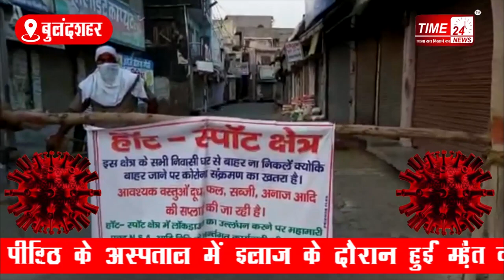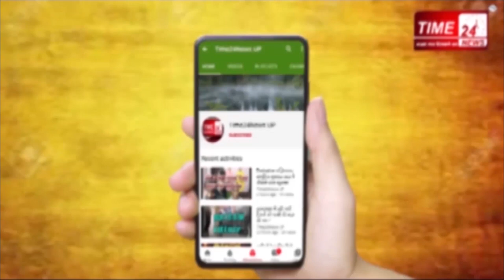सिकन्द्राबाद में कोरोना का ज़ुल्म जारी, दो लोगों की मौत की ख़बर!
बुलंदशहर: में कोरोना का क़हर जारी है। जबकि बीते 24 घण्टे के अंतर्गत कोरोना से सिकंद्राबाद निवासी दो लोगों की मेरठ के अस्पताल में इलाज के दौरान मौत की ख़बर भी सामने आ चुकी है। जिससे जनपद में कोरोना पॉजिटिव मरीजों की मौत की संख्या 9 हो चुकी है। जनपद में कोरोना पॉजिटिव मरीजों की संख्या अब 243 तक पहुंच गई है, जिसमें 105 लोग ठीक हो चुके हैं, जबकि 129 मरीज अभी भी उपचाराधीन हैं। इसी क्रम में जिलाधिकारी रविन्द्र कुमार एवं वरिष्ठ पुलिस अधीक्षक संतोष कुमार सिंह ने सिकन्द्राबाद कस्बे के कन्टेनमेन्ट जोन का स्थलीय निरीक्षण करते हुए स्थिति का जायजा लिया। कस्बे में कोरोना संक्रमण को फैलने से रोकने के लिए कन्टेनमेन्ट जोन में लाॅकडाउन के निमयों का कड़ाई से अनुपालन कराया जा रहा है। कन्टेन्मेन्ट जोन से किसी भी व्यक्ति को बाहर जाने एवं बाहर से अन्दर आने की अनुमति नहीं है। बैरिंकेटिंग लगाकर पूरे क्षेत्र को सील किया गया है। जिलाधिकारी एवं वरिष्ठ पुलिस अधीक्षक द्वारा शराबगीवाड़ा एवं छासियावाड़ा मौहल्ले के कन्टेन्मेन्ट जोन में घर-घर जाकर लोगों से लाॅकडाउन की स्थिति, आवश्यक वस्तुओं की आपूर्ति की जानकारी लेते हुए फेस मास्क का वितरण किया गया। लोगों द्वारा बताया गया कि स्थानीय प्रशासन द्वारा सख्ती से लाॅकडाउन के नियमों का पालन कराया जा रहा है, नियमों का उल्लंघन करने वालों के विरूद्ध एफआईआर भी दर्ज करायी गई है। जिससे लोग नियमों का पालन करते हुए अपने घरों में ही रह रहे है। साथ ही प्रशासन की टीम द्वारा आवश्यक वस्तुओं की आपूर्ति निर्बाध रूप से करायी जा रही है और स्वास्थ्य विभाग की द्वारा द्वारा घर-घर जाकर लोगों का स्वास्थ्य परीक्षण लगातार जारी है। आरोग्य सेतु एवं आयुष कवच एप डाउनलोड किये जाने के संबंध में जानकारी लिये जाने पर कतिपय निवासीगणों द्वारा आयुष कवच एप के बारे में अनभिज्ञता जताये जाने पर संबंधित को लोगों के फोन में आरोग्य सेतु एवं आयुष कवच एप डाउनलोड कराये जाने एवं उसके लाभ की जानकारी दिये जाने के निर्देश दिये। देश भर में  24 घंटे में 9990  नए मामले सामने आये है देश में कोरोना संक्रमित मरीजों की संख्या दो लाख 66 हजार 598 पहुंच गयी है।  24 घंटे में 4905 मरीज  ठीक हुए है अब तक देश में  लगभग 129000 मरीज़ ठीक हो चुके है जबकि बीते 24 घंटे में देश भर में 331 मरीजों की मौत हुए है अब तक इस वायरस से 7466 मरीजों की मौत हो चुकी है